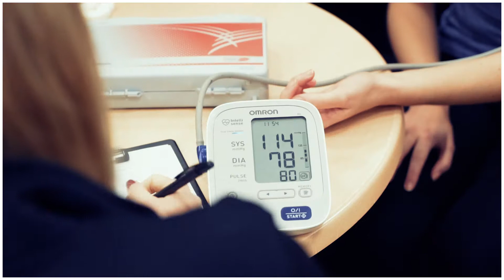Get Fit Feb 2017